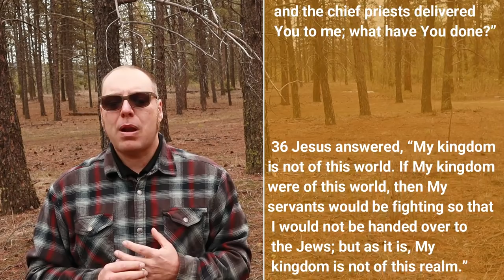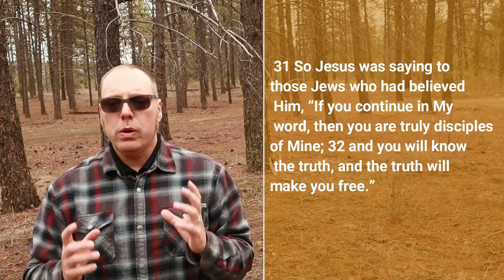VlogAside 009, The Truth will set you Free. John 18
5 Minute Devotional on:  John 18:28-38
33 Therefore Pilate entered again into the Praetorium, and summoned Jesus and said to Him, “Are You the King of the Jews?” 34 Jesus answered, “Are you saying this on your own initiative, or did others tell you about Me?” 35 Pilate answered, “I am not a Jew, am I? Your own nation and the chief priests delivered You to me; what have You done?” 36 Jesus answered, “My kingdom is not of this world. If My kingdom were of this world, then My servants would be fighting so that I would not be handed over to the Jews; but as it is, My kingdom is not of this realm.” 37 Therefore Pilate said to Him, “So You are a king?” Jesus answered, “You say correctly that I am a king. For this I have been born, and for this I have come into the world, to testify to the truth. Everyone who is of the truth hears My voice.” 38 Pilate *said to Him, “What is truth?”

John 8:31-36
31 So Jesus was saying to those Jews who had believed Him, “If you continue in My word, then you are truly disciples of Mine; 32 and you will know the truth, and the truth will make you free.” 33 They answered Him, “We are Abraham’s descendants and have never yet been enslaved to anyone; how is it that You say, ‘You will become free’?”
34 Jesus answered them, “Truly, truly, I say to you, everyone who commits sin is the slave of sin. 35 The slave does not remain in the house forever; the son does remain forever. 36 So if the Son makes you free, you will be free indeed.